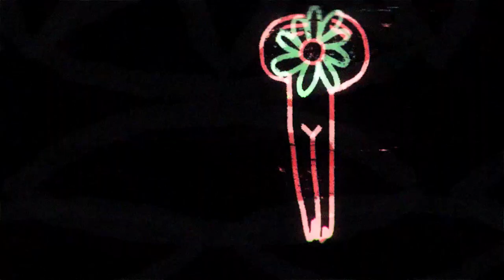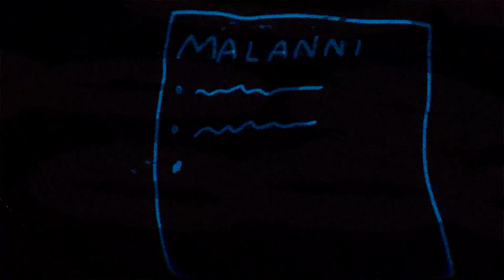Antunzmask - Il Regalo della Cornacchia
Video ufficiale del brano contenuto nel singolo "Il Regalo della Cornacchia" [FR2021-1] di Antunzmask

Realizzato da: Oscar Renni e Adina Enache
Etichetta: Fuffa Recordz
Comunicazione: QALT
Ringraziamenti speciali: Maria Zilli e Sara Priorelli